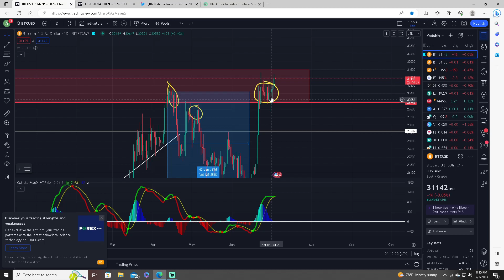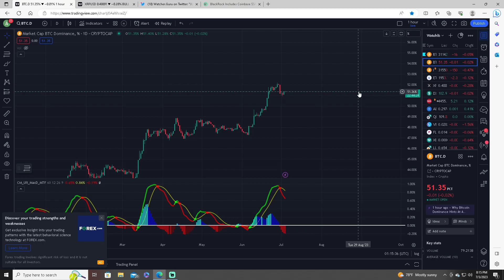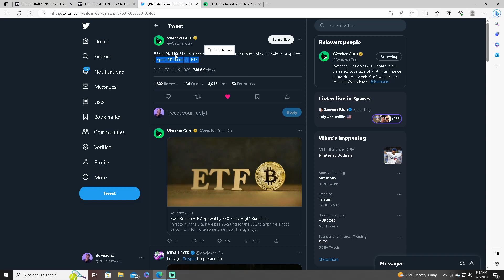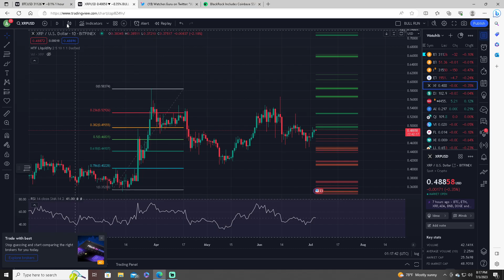⛔️PREPARE NOW⛔️ XRP Ripple Technical Analysis & Price Prediction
Prepare now XRP Ripple investors. XRP is waiting for Bitcoin's next move! BTC is in a bull run according to the weekly EMA.  I will be doing a technical analysis and price prediction for the XRP Ripple price.